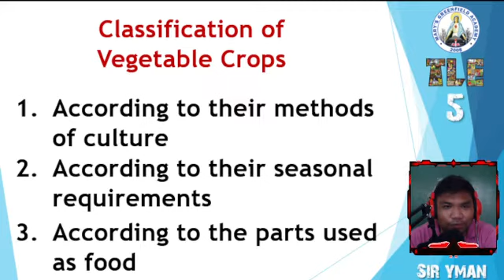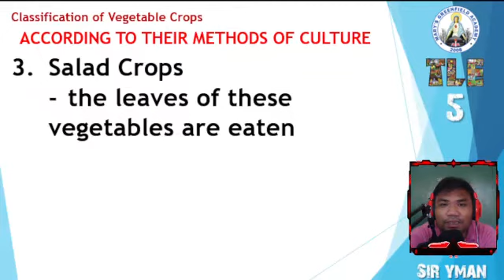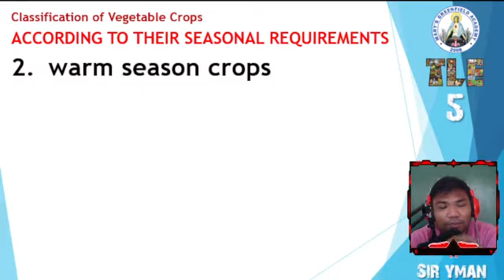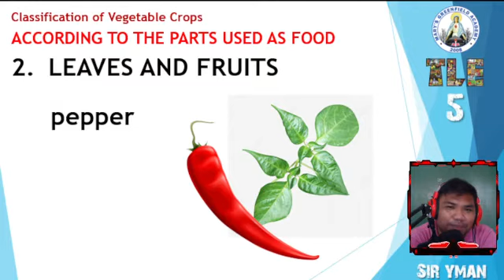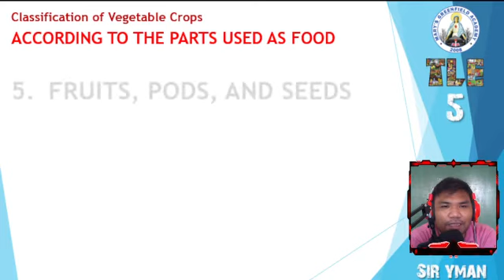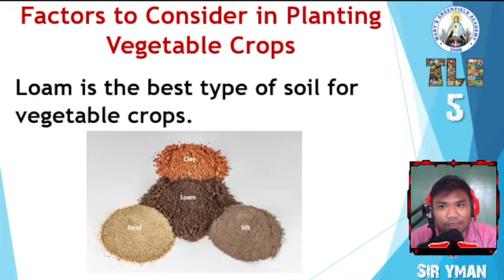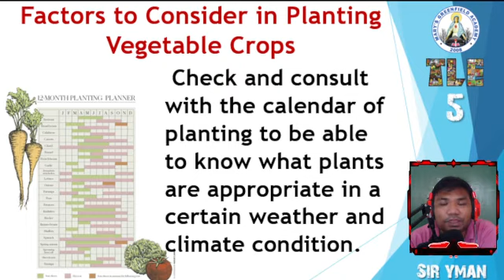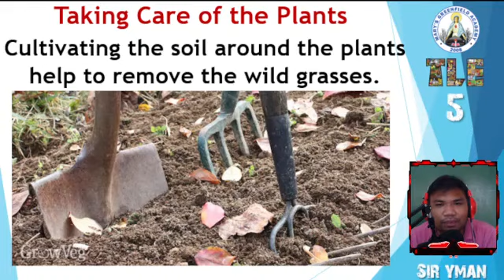TLE 5 Lesson 7: Vegetable Gardening (part 3)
TLE 5 Class Video Record
14 January 2022
8:00 AM

TLE 5 Lesson 7: Vegetable Gardening
Review: Classification of Vegetable Crops
Factors to Consider in Planting Vegetables
Taking Care of Vegetable Plants

This serves as a reviewer of the students of Mary's Greenfield Academy, Inc. SY 2021-22

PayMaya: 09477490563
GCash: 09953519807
THANKS!!!